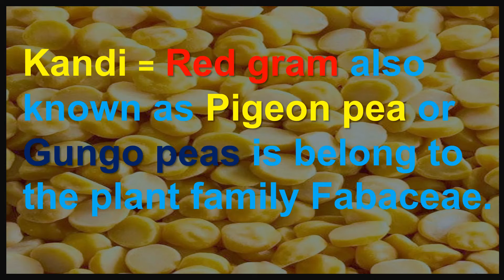Kandi Meaning in English | Kandi Pappu Scientific Name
Kandi Pappu (కంది పప్పు) = Red gram also known as Pigeon pea or Gungo peas is belong to the plant family Fabaceae.